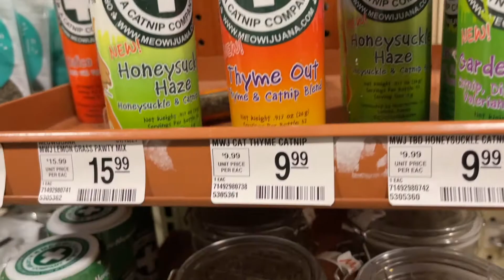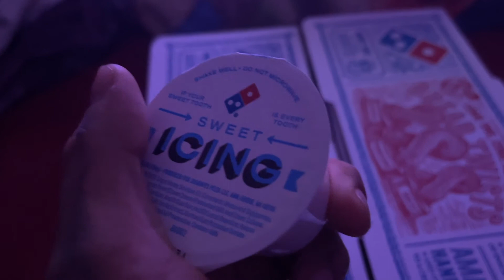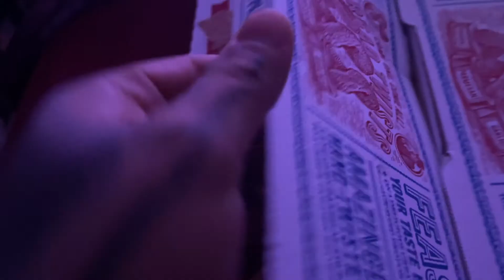Nalah Gets Cat Nip Stoned